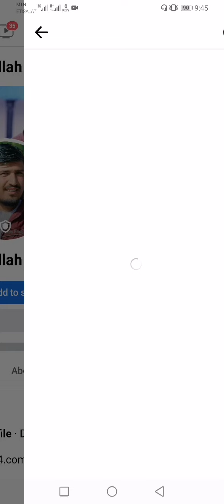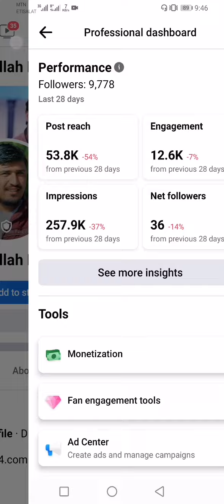زیرۍ زیرۍ! اوس له فیسبوک څخه په زرګونو پیسې وګټئ، اوس هرڅوک کولی شي چې له فیسبوک څخه پیسې وګټي